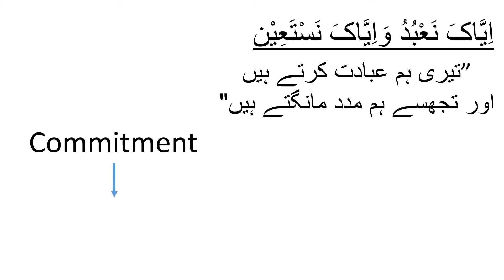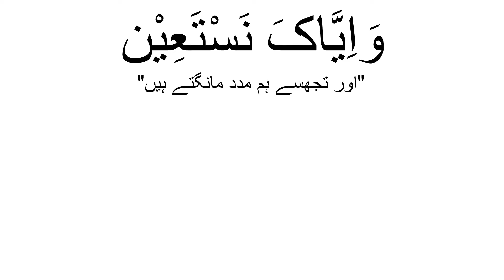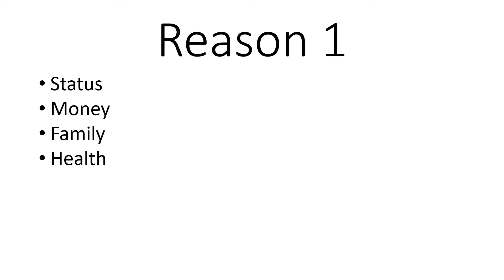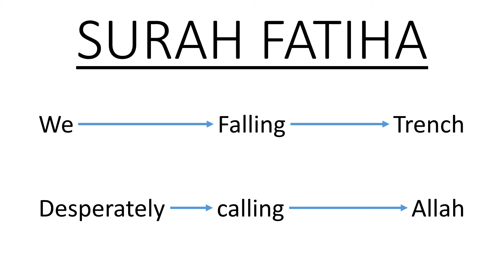Translation of Surah Fatiha ayat 4 Part 2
This video contains the translation of Surah Fatiha Ayat 4 Part 2.